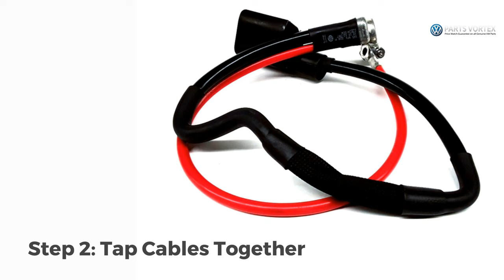How to Reset A VW Immobilizer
Having Trouble Getting Your Volkswagen To Start, Even After You’ve Replaced The Battery? Here's Why